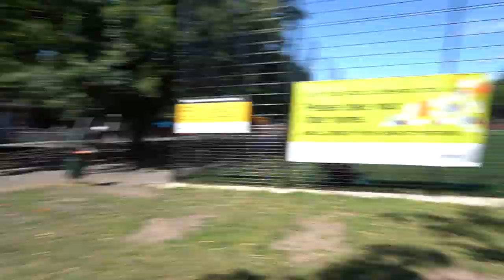IS SHE BETTER THAN ME ? ⚽️ FIRST TO SCORE FIVE GOALS *LOSER DRINKS RAW EGG* 🤢 FT FREDA AYISI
Since secondary school I've always thought to myself  is Freda better than me at kicking ball.

So I called her and said lets put it to the test!!!

LOSER DRINKS A RAW EGG *YUCK*

CORY OUTSIDE